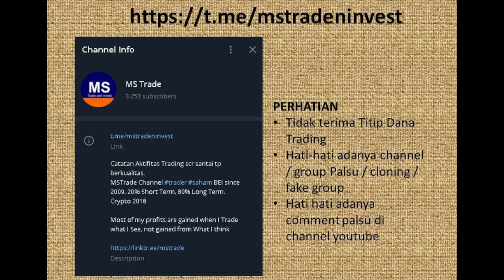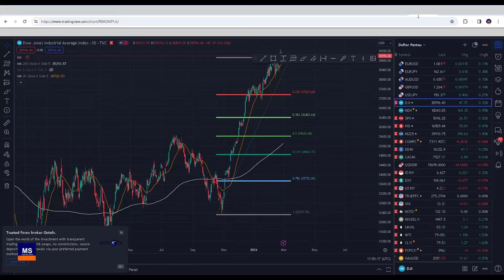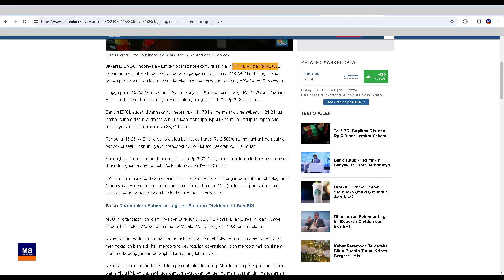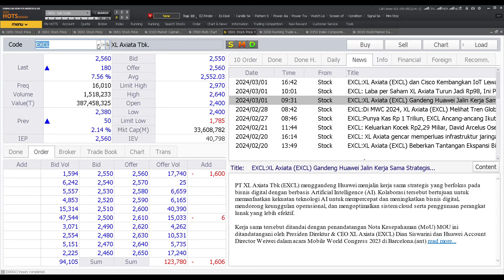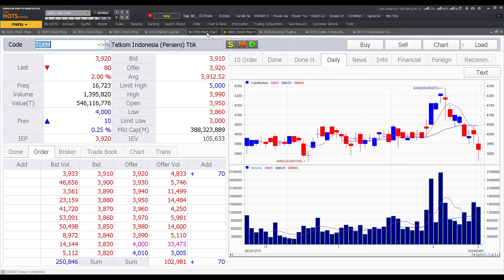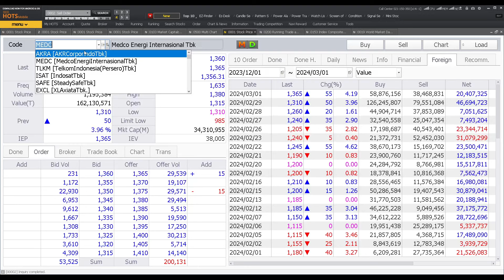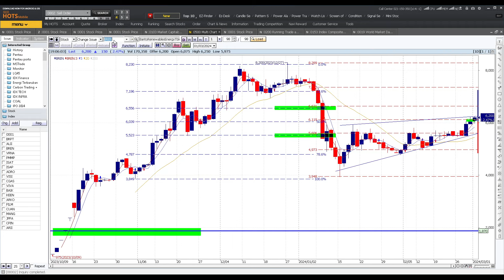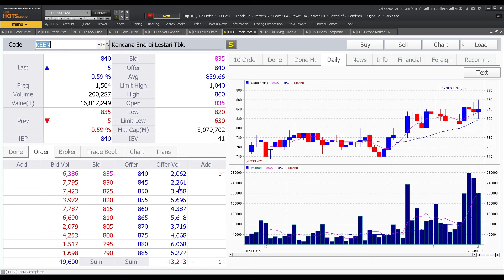Mengembangkan AI harga saham 2 perusahaan ini melejit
Chapters
00:00 Opening
00:29 Bahasan IHSG,
01:05 Saham Penggerak Bursa,
02:16 Bursa Regional,
02:54 Harga Komoditas,

04:00

04:46 Pengembangan AI-IoT sebagai VA Services emiten telekomunikasi
09;32 EXCL
11:25 ISAT
13:12 TLKM

Commodity : Oil Price Up
14:20 MEDC
16:28 AKRA

17:21 TKIM
18:33 INKP

19:26 BREN
20:25 ARKO
22:09 KEEN

Koreksi Fibonacci

Momentum